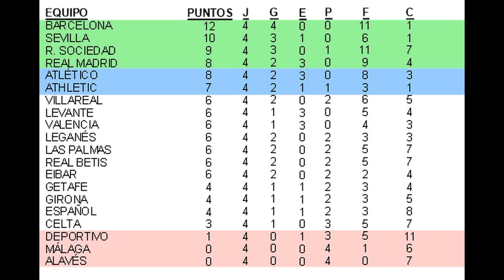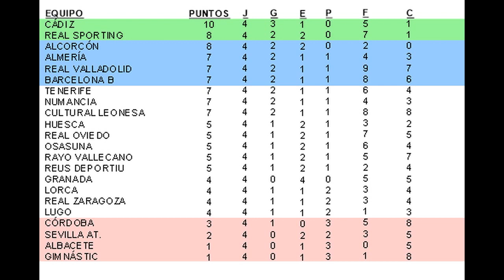Liga de España primera y segunda división jornada 4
Liga de España
Primera división
Segunda División